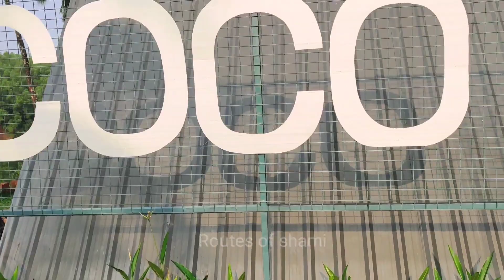A Frame Home🏠 കോഴിക്കോട്ടേ ആദ്യത്തെ A Frame Home നിങ്ങൾ താമസിച്ചിട്ടുണ്ടോ❤️kariyathumpara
കോഴിക്കോട്ടേ ആദ്യത്തെ എഫ്രയിം ഹോം മാണ് ഇത് സഞ്ചാരികളുടെ മനo മയക്കുന്ന കേരളത്തിന്റെ ഊട്ടി എന്നറിയപ്പെടുന്ന തോണിക്കടവ് ക്കരിയാത്തു പാറ എന്ന സ്ഥലത്താണ് ഉത് ഒരുക്കിയത്

kariyathumpara
thonikadav

my frist all india ride

camara : One Plus 7T
edit : -
In Mobile : Kinemaster
In Pc         : Filmora
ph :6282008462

edit : -
In Mobile : Kinemaster
In Pc         : Filmora
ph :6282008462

(Camara & edit) = shameem

(Camara & edit) = shameem